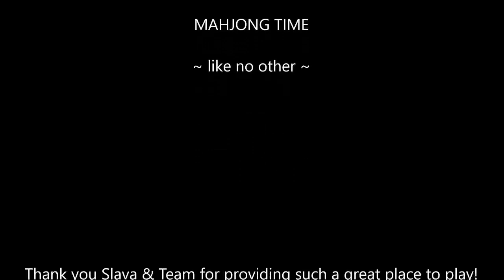Mahjong Time GMT Tournament Round 1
In this series, I will play in an American Mah Jongg tournament at Mahjong Time.  This is Round 1.

Michele Frizzell
Instructor, Author, Speaker
6175 Hickory Flat Hwy Ste 110-335